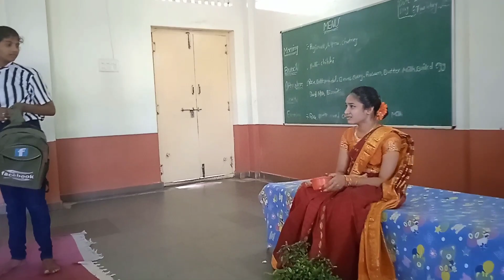🌹🌹బాల్యవివాహల వల్ల నష్టాలు 🌹🌹🌹(kgbv కొత్తపట్నం )